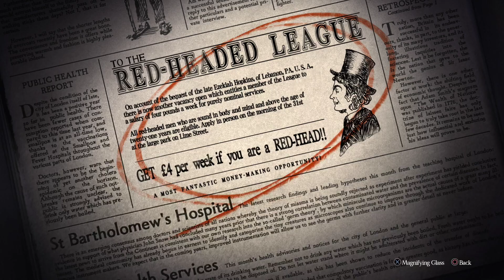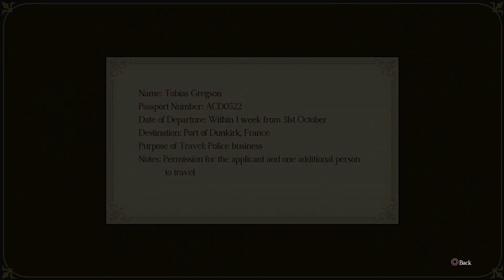Ward Off Any Criminals ~ GAA Resolve Part 22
Getting deeper into the investigation.

This stream was originally aired on December 6, 2022.